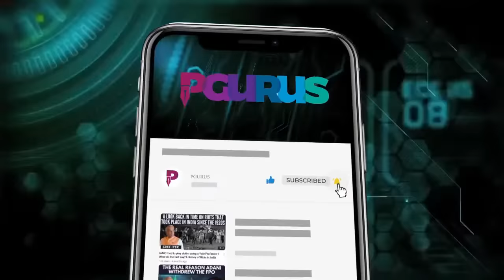R Rajagopalan • Nitish's latest U-Turn? • SP-INC spat over seats in MP • DMK in Catch-22 situation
Is Lalu Prasad Yadav trying to drive Nitish Kumar from the INDI alliance? The recent utterances of Nitish Kumar seem to indicate that he is willing to come back to the NDA. Will NDA allow it? Is this the end of political road for Nitish?

Samajwadi Party is upset with Rahul Gandhi and Kamalnath over the distribution of assembly tickets in Madhya Pradesh. Harsh words exchanged and this could lead to SP leaving the DOT alliance!

What is the Catch-22 situation that DMK finds itself in? Watch to find out!

2. Sree Iyer App (available for both Android and iOS) and
3. Amazon.in

00:00 – Intro
01:01 – Jayanthi reciting shlok
02:48 – Palturam Nitish's latest U-Turn?
04:55 – Why Lalu Prasad Yadav object to Nitish Kumar?
07:20 - SP-INC spat over seats in MP
10:32 - DMK rattled in TN – BJP flag uprooted
12:42 – Will DMK take down 100 flags? – DMK in Catch-22 situation
18:03 – Dr Swamy’s petition on temples